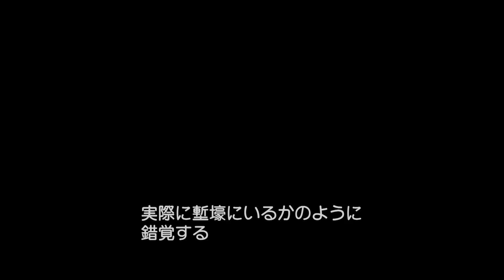『1917 命をかけた伝令』数キロにわたるセットの裏側！特別映像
第1次世界大戦を舞台にした戦争ドラマ。戦地に赴いたイギリス兵士二人が重要な任務を命じられ、たった二人で最前線に赴く物語を全編を通してワンカットに見える映像で映し出す。メガホンを取るのは『アメリカン・ビューティー』などのサム・メンデス。『マローボーン家の掟』などのジョージ・マッケイ、『リピーテッド』などのディーン＝チャールズ・チャップマン、『ドクター・ストレンジ』などのベネディクト・カンバーバッチらが出演する。全編が一人の兵士の1日としてつながって見えることで、臨場感と緊張感が最後まで途切れない。